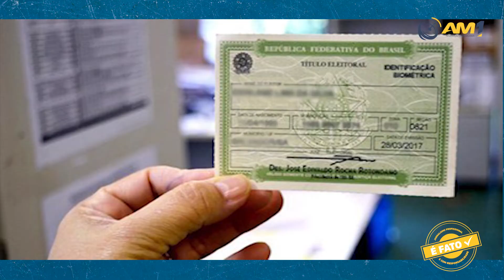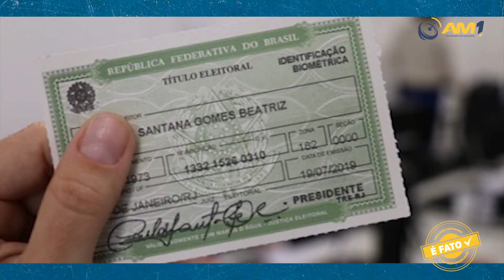Eleitor que não compareceu no 1º turno pode votar no 2º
O eleitor tem até 60 dias para justificar a ausência nas urnas à Justiça Eleitoral.